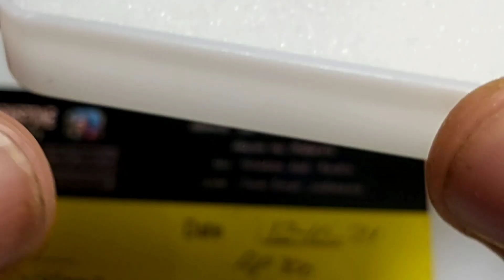a836مَرْجَان Marjan super Laut mediterania harga Pas Rp 300 blum ongkir 👌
a836مَرْجَان Marjan super Laut mediterania
harga Pas Rp 300 blum ongkir 👌
*dim 9,5 x5 x4mm berat 1,70 ct.s
☆natural redcoral *NTE *SUPER
☆origin :Laut mediterania

🟢Langsung  ke Whatsap ku
▶️Chanel youtube ku ada 2👇
saya juga menyedia kan
Akun" Online MARKET PLACE / rekber grup juga siap
,atau  rekber all shop
1* BUKALAPAK
2* TOKOPEDIA
3* pembelian secara langsung
4* SHOPEE  (syarat nya sistem bayar SHOPEE PAY ,atau SPAYLATER )  tidak shopee COD

⛔ SAYA TIDAK MENERIMA COD⛔tidak menerima sistem bayar di tempat semisal  Shopee COD.. SAYA TAKUT - BARANG DATANG sang penerima gak ngerti sistem COD ..bayar dulu baru terima dan Boleh buka barang AKHIR NYA RIBUT" SAMA PETUGAS PENGIRIMAN nya , seperti KASUS KASUS  yang sudah" VIRAL VIRAL di youtube 😆😆 kan kita" capek , dan terharu kasian 😁✌